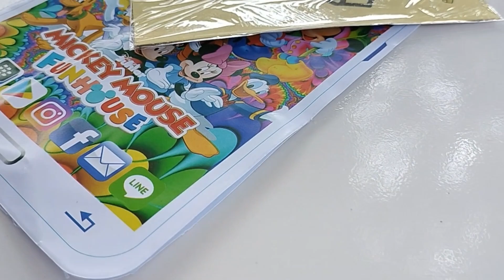JEMPUT SEKOLAH PONAKAN DI TK MULYOSARI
jemput ponakan pulang sekolah di TK MULYOSARI